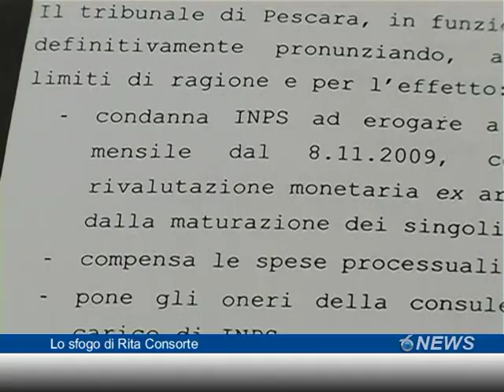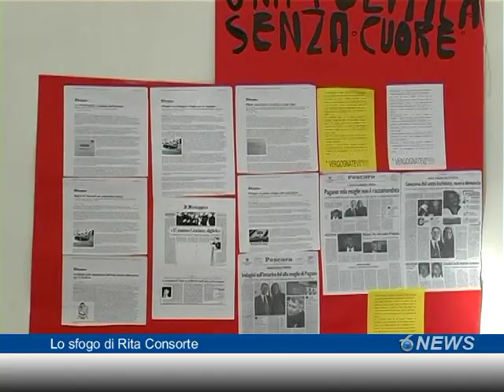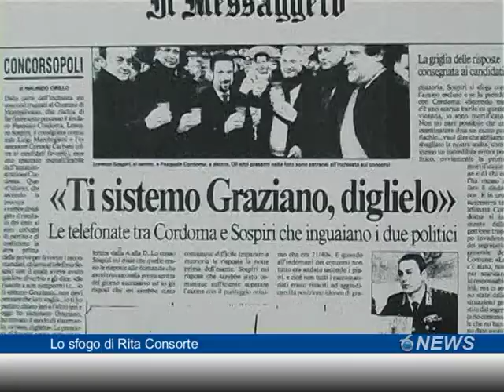Lo sfogo di Rita Consorte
C'era anche la deputata PD Vittoria D'Incecco, tra l'altro suo medico curante, a sostenere lo sfogo di Rita Consorte, costretta a lottare per il diritto all'assegno di invalidità, mentre le istituzioni e certa politica dimostra di avere ben altri interessi nella sanità